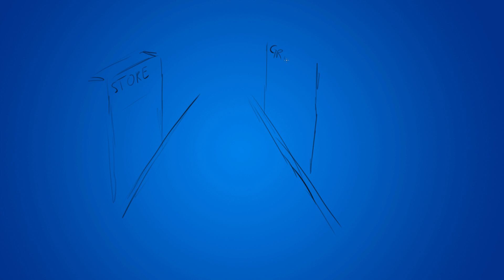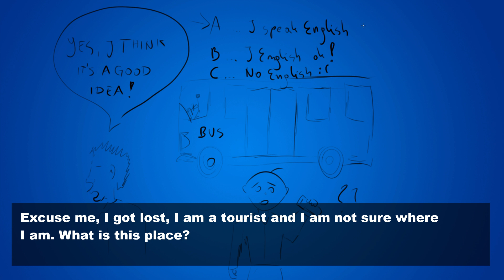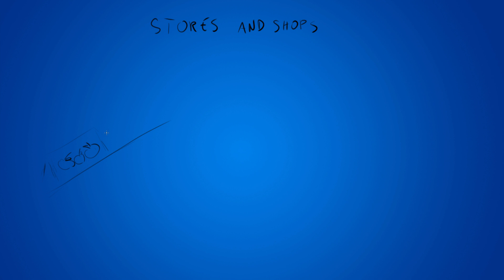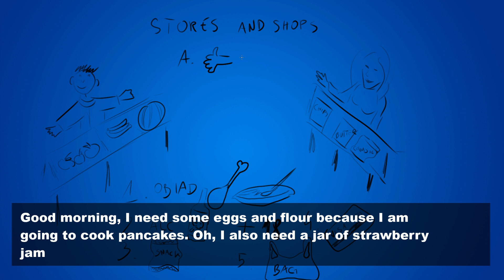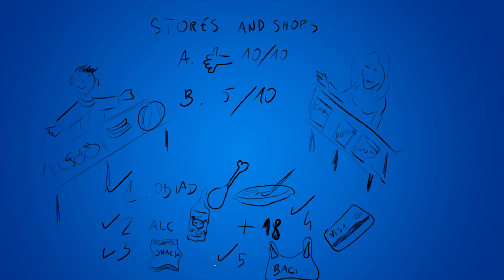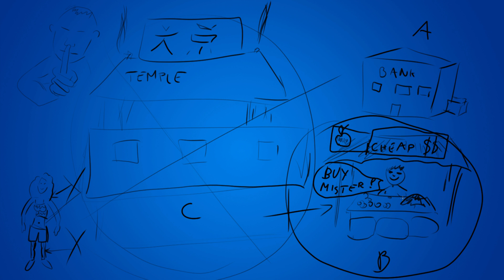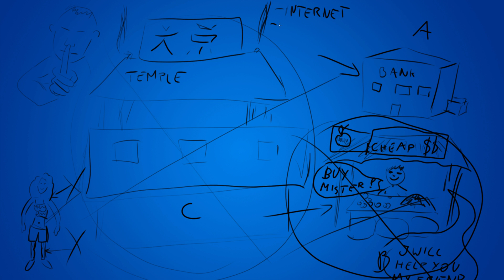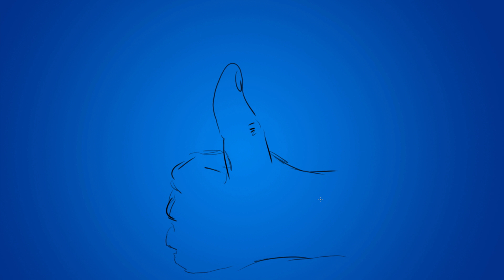[ZABAWA] Czy przeżyjesz w anglojęzycznym mieście?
Mam dla Ciebie małą zabawę. Zobacz materiał i daj znać co wybierzesz.

Przeanalizuj jak Ci poszło:
7 - 9 - wydaje się, że angielski jest niczym Twój język ojczysty. Bez większych problemów dogadasz się wszędzie :)

4 - 6 - jest całkiem nieźle, teraz trzeba to szlifować. Nawet jeśli czegoś jeszcze nie potrafisz, to nadrabiasz gestykulacją i drogą naokoło.

0 - 3 Słuchaj... Jest źle. Jeśli wiążesz swoją przyszłość za angielskim, to od dziś trzeba zacząć działać. Być może masz jakiś wyjazd, może zmiana pracy, ale warto opanować PRZYNAJMNIEJ podstawowe zwroty. Spokojnie - od tego się zaczyna :)

A eśli traktujesz angielski poważnie i chcesz się nauczyć w końcu rozmawiać, sprawdź mój kurs ze zwrotami:

Wpadnij na poniedziałkowe lajwy. Każdy poniedziałek, godzina 20:00